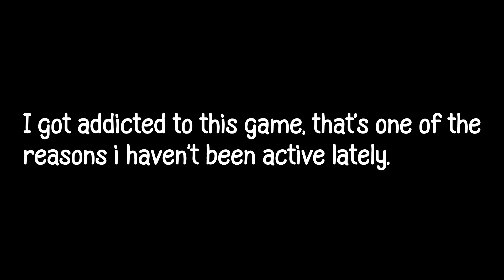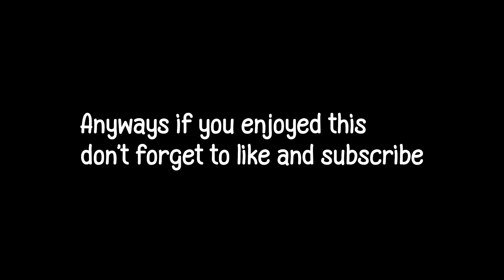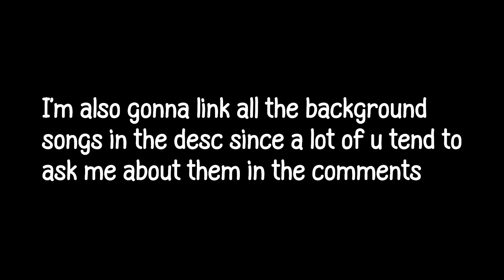MAKING KIDS CRY IN GRAND PIECE ONLINE ARENA MODE!